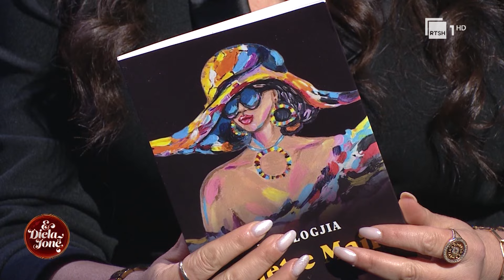Eva Dori e përlotur rrëfen.. nëna ruan lekët e kursimeve për biletën e avionit | E diela jonë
E ftuar në studio: Eva Dori

Programi dinamik i së dielës nën autorësinë dhe moderimin e Ermal Peçit nga ora 13:30 deri në 17:55 vetëm në ekranin e RTSH-së. Çdo të diel do të ndiqni personazhe, debate, muzikë, lojëra telefonike, rrëfime plot emocione dhe histori suksesi. Figurat më të përfolura publike përballen me Ermalin nëpërmjet të pathënave e tingujve muzikorë nga banda e programit. "E diela jonë" është takimi ideal me publikun dhe alternativa e duhur për të bashkuar familjen me orë transmetimi plot dashuri, festë dhe energji.